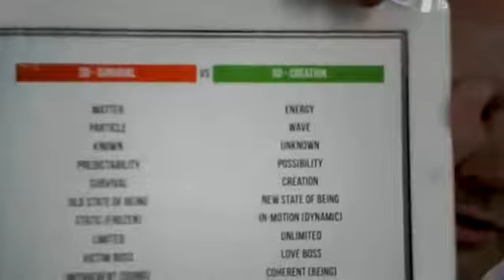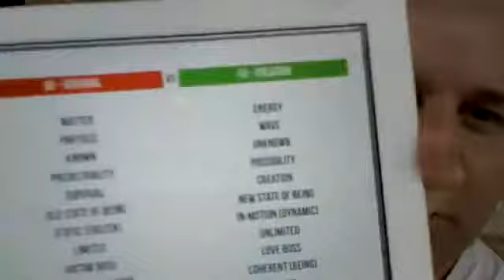Shifting into a NEW State of BE ing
My name is Matthew Patti and I love teaching, inspiring and helping coaches, healers, holistic practitioners and spiritual seekers expand their consciousness and reach higher states of potential so they can experience more confidence, clarity and flow in creating a Life Without Limits.